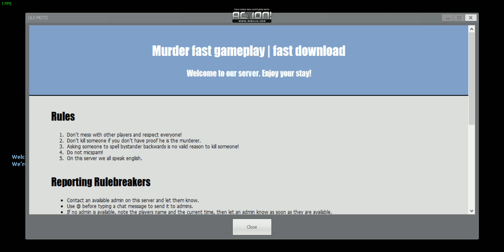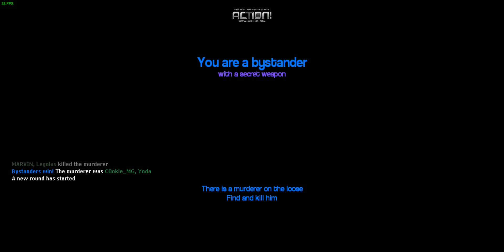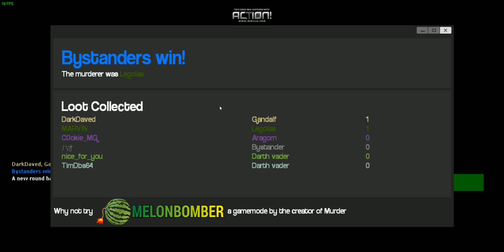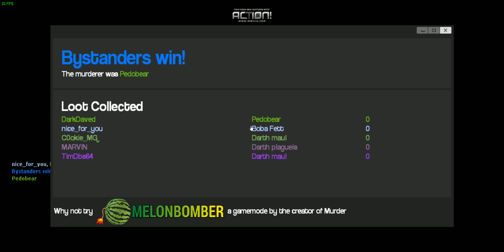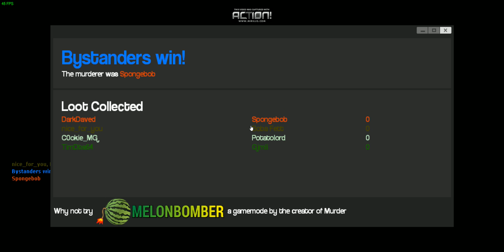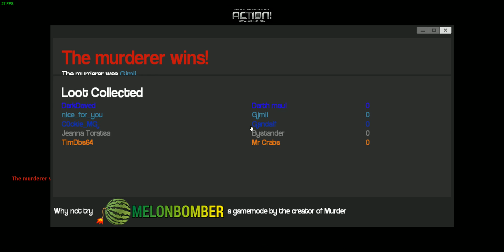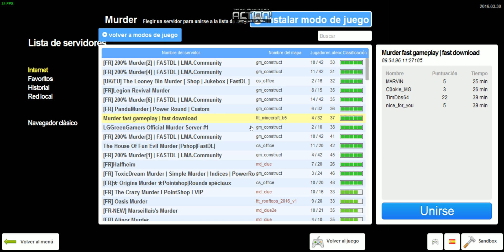Garry's Mod-The Murder: Soy Bob Esponja #1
Os traigo la modalidad The Murder, en la que nos tocara matar, ser matados y descubrimos nuestro mayor enemigo... El Fuego. Espero que os guste. :)